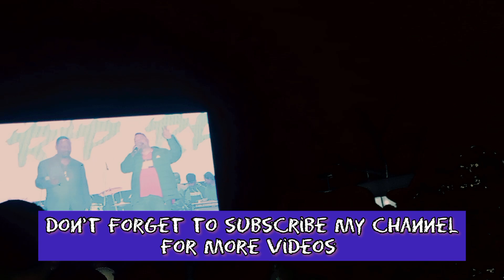Simon &Jesse Jemes// Comedy dialogue// at simsang fastival- part-3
welcome to Gareysa vlog chennel 👇

                       Angni chugimik bimingan Brindik G Momin onga
   Anga Mangsang Diplokgittim areaoni indiba Da.o
       Renggin Apal o dongenga

Anga ia video -ko Simsang fastival attamo ka.achim indiba Sound original de
Doamek chennelkosan download kaaijok

facebook name: Gareysa mn

  MITELBEANE SAKANTIKON